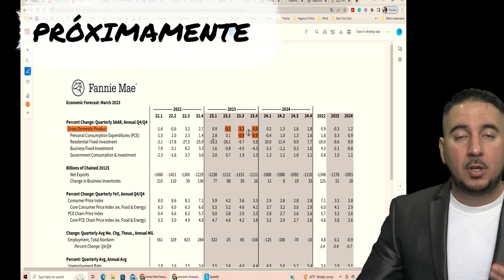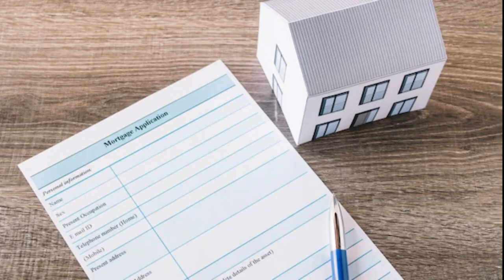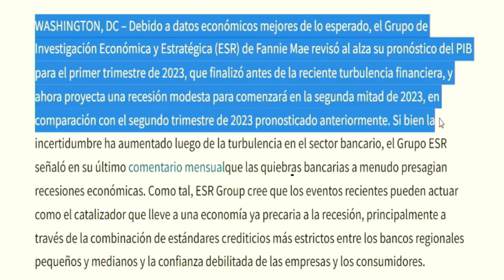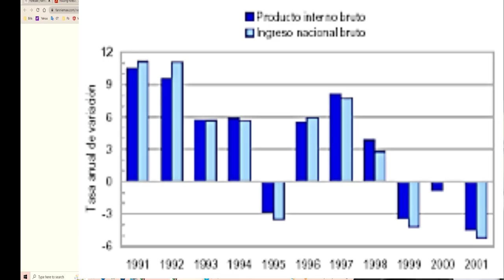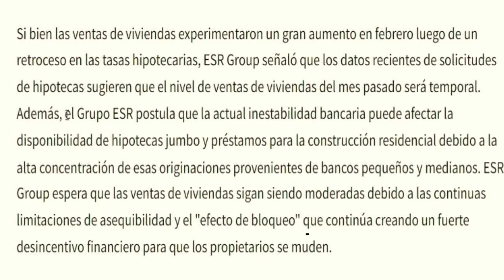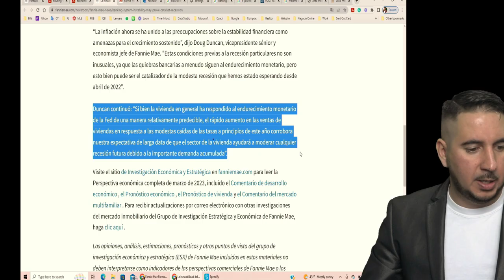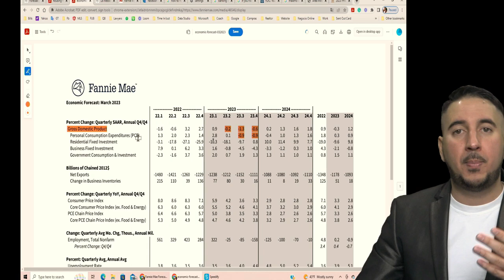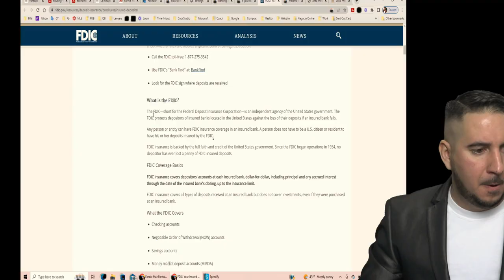Comienza la Recesión en el 2do trimestre del 2023. Fannie Mae pronostica CRISIS para este año.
Fannie Mae, la entidad financiera líder en el mercado de hipotecas en los Estados Unidos, ha pronosticado una recesión moderada en la economía del país para el segundo trimestre del 2023. En este video, te explicamos los detalles de este anuncio y cómo esto podría afectar el mercado inmobiliario y el precio de las casas.

Además, hablamos de algunas medidas que puedes tomar para estar preparado ante la crisis económica que se avecina. No te pierdas este importante análisis que te ayudará a entender mejor la situación económica actual y a tomar decisiones informadas para proteger tu patrimonio. ¡Dale juega!